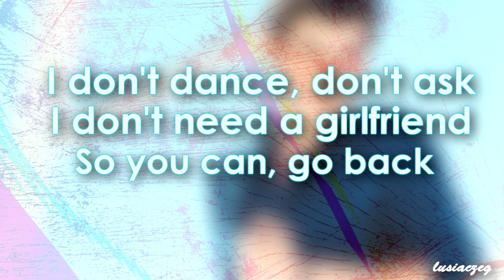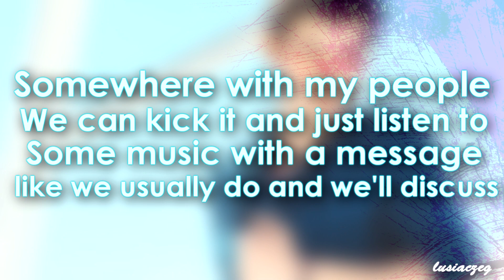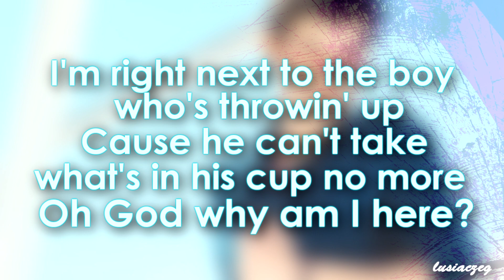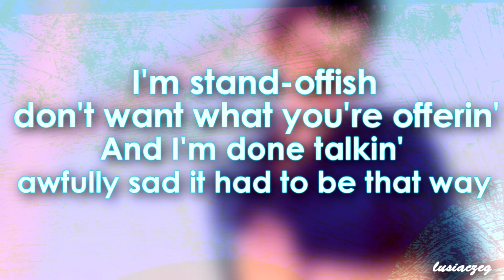Shawn Mendes - Here COVER (Lyrics)